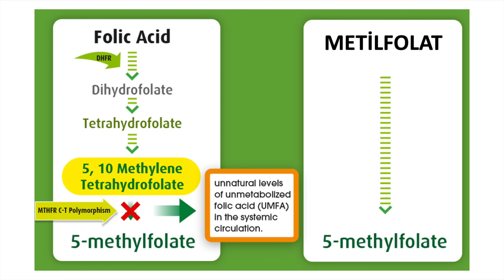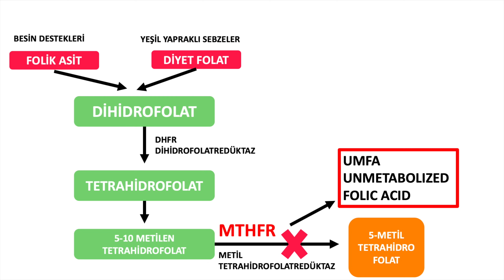Gebelikte Kullanmanız Gereken 9 TAKVİYE! Gebelikte Hangi Vitaminler ve Takviyeler Kullanılır?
Gebelik en hassas dönemlerden bir tanesi. Bu dönemde doğru gıda takviyesi kullanımı oldukça önemli. Gebelikte vitamin kullanımı denilince akla ilk gelen vitamin B9 Vitamini yani folik asit. Folik asit bebeğin beyin gelişimi için ve düşüklerden korunmak için oldukça önemli. Gebelikte folik asit kullanılmasa ne olur veya kullanılırsa da ne kadar kullanılmalı gibi sorular soruyor olabilirsiniz. Medyada da daha önce folik asit otizm yapar mı gibi haberlerde yayınlandı. Burada asıl dikkat etmeniz gereken konu, folik asitin metilfolat formunda kullanılmasıdır. Gebelikte aynı zamanda iyot, demir, magnezyum, omega 3 gibi birçok takviyenin ihtiyacı da artar. Bunları seçerken dikkat edilmesi gerekenleri videoda bulabilirsiniz.

00:00 Giriş
00:25 Gebelikte folik asit kullanımı? Ne kadar kullanılır? Gerekli midir?
02:46 Folik asit otizm yapar mı?
04:09 Gebelikte iyot kullanımı? Ne kadar iyot kullanılır?
04:46 Gebelikte demir kullanımı? Ne kadar demir kullanılır?
05:28 Gebelikte magnezyum kullanımı, magnezyum faydaları nelerdir?
06:25 Gebelikte D Vitamini Kullanımı, ne kadar kullanılır?
06:58 Gebelikte Omega 3 kullanımı, balık yağı kullanılır mı? Faydaları nelerdir?
07:53 Gebelik döneminde probiyotik kullanımı, cranberry kullanımı
09:30 Gebelik bulantı ve kusmalarına ne iyi gelir? Zencefil faydaları
10:16 Gebelikte multivitamin kullanımı, multivitamin gerekli mi? Hangi multivitamin kullanılır?

Gebelikte vitamin kullanımı
Gebelikte hangi vitaminler kullanılır
Gebelikte folik asit kullanımı
Gebelikte folik asit ne kadar kullanılır
Gebelikte folik asit kullanımı şart mı
Gebelikte hangi vitamin ilaçları kullanılır
Gebelikte iyot gerekli mi?
Gebelikte iyot kullanılır mı?
Gebelikte iyot faydaları nelerdir?
Gebelikte magnezyum kullanımı
Gebelikte demir nasıl kullanılır?
Gebelikte demir gerekli mi?
Gebelikte multivitamin kullanılır mı?
Folik asit otizm yapar mı?